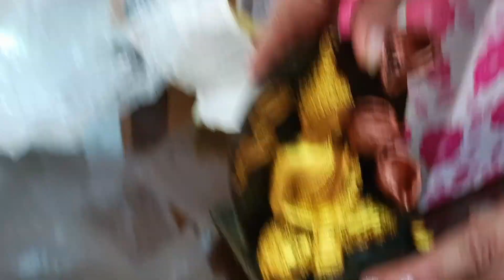इतनी बुरी नजर लगी कि,सर का ताज टूट गया|सुबह पांच बजे से ग्यारह बजे तक|पापड़ वाली कड़ीdailyvlog